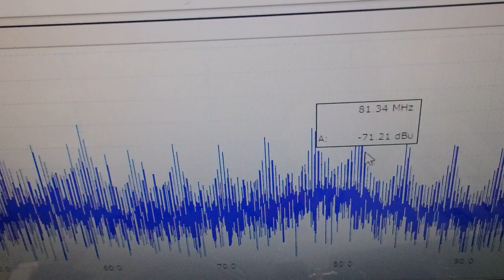メガヘルツの超音波発振制御プローブを利用した実験動画 ultrasonic-labo